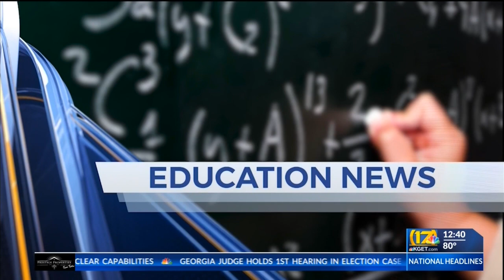KHSD superintendent Dr. Bryon Schaefer to retire next year